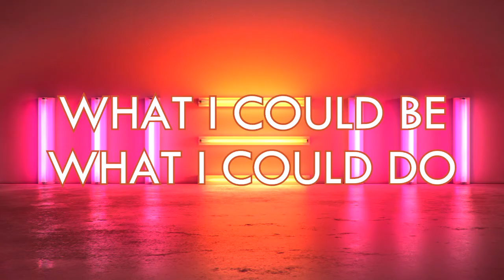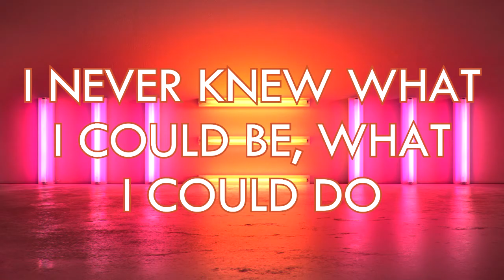New - Paul McCartney [Lyrics]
What I could be
What I could do
Then we were new"

Paul McCartney's New lyric video
Album: New